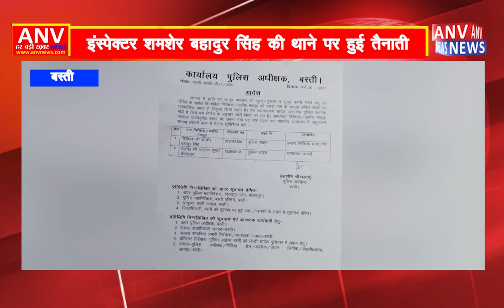बस्ती : इंस्पेक्टर शमशेर बहादुर सिंह की थाने पर हुई तैनाती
the

language
over
social media platforms Like Facebook, Twitter, Youtube a
and

Much More.